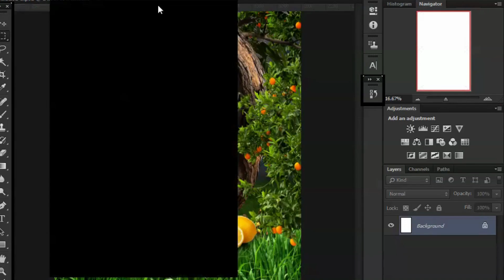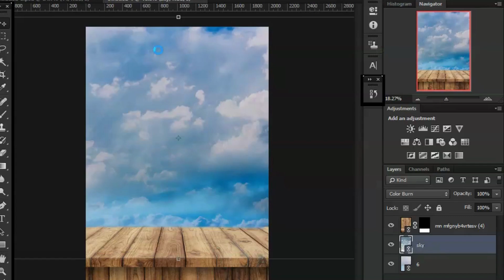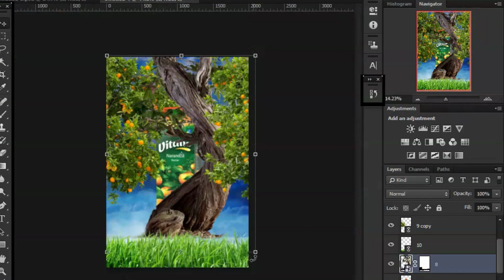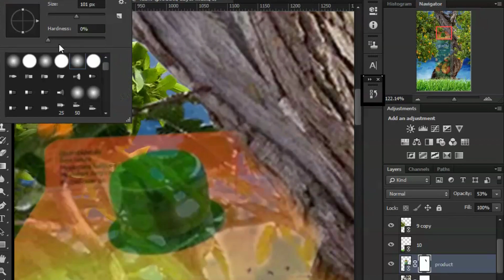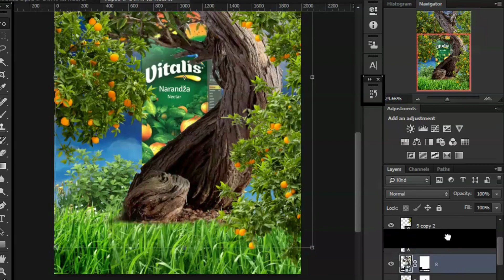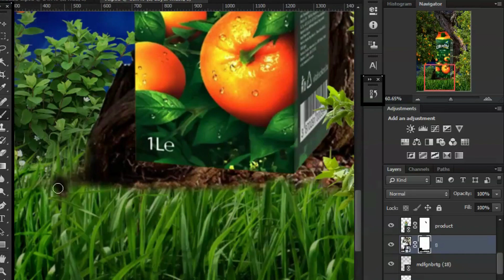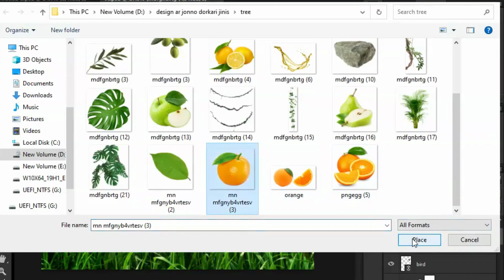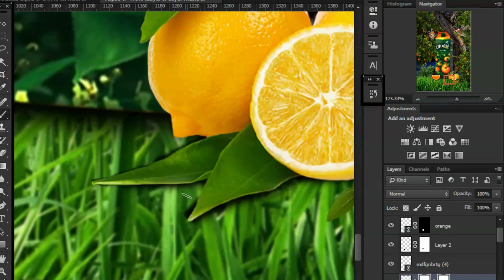Product manipulation in Photoshop | orange juice advertising poster design | photoshop tutorial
Welcome to Nadia Jui, the YouTube channel dedicated to product manipulation in Photoshop. Our channel is all about creating visually stunning product images that grab attention and drive sales.

Nadia Jui is a seasoned professional with 4 years of experience in product manipulation in Photoshop. From simple product enhancements to complete product makeovers, Nadia Jui has the skills and expertise to transform any product image into a masterpiece.

On this channel, you'll find a variety of tutorials, tips, and tricks to help you create stunning product images using Photoshop. Whether you're a product photographer looking to enhance your images or a graphic designer looking to create compelling product images for clients, Nadia Jui has something for everyone.

We cover a range of topics, including advanced Photoshop techniques for product manipulation, color correction, and image retouching. We also showcase our latest work and provide insight into our creative process to inspire and educate.

So if you're looking to take your product images to the next level, be sure to subscribe to Nadia Jui and hit the notification bell to stay up-to-date on our latest tutorials and product manipulations in Photoshop.